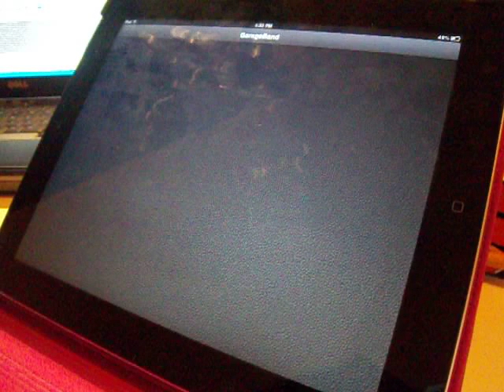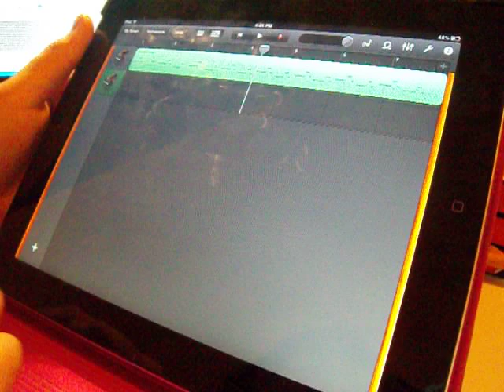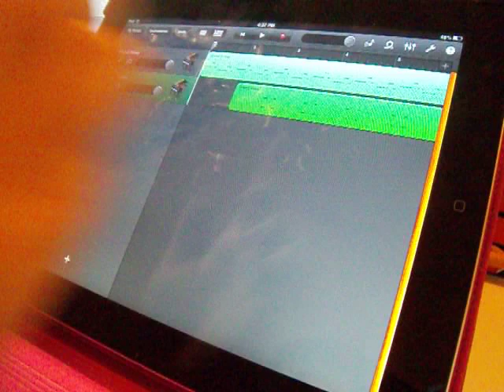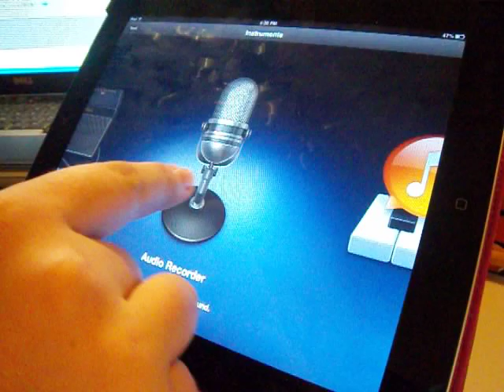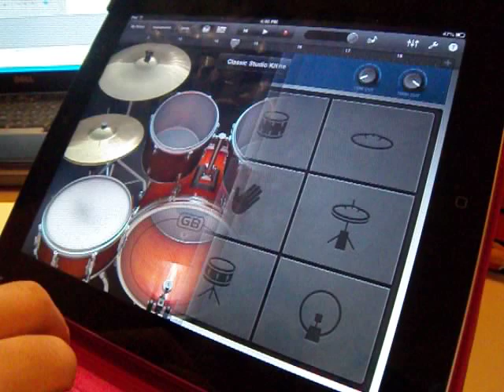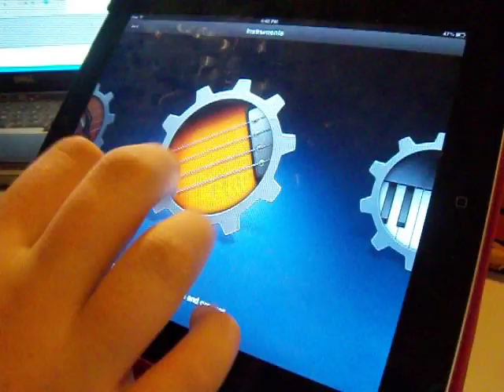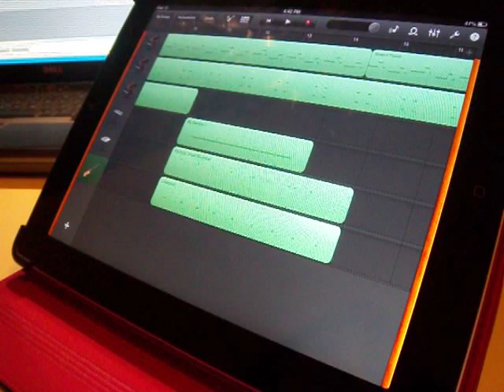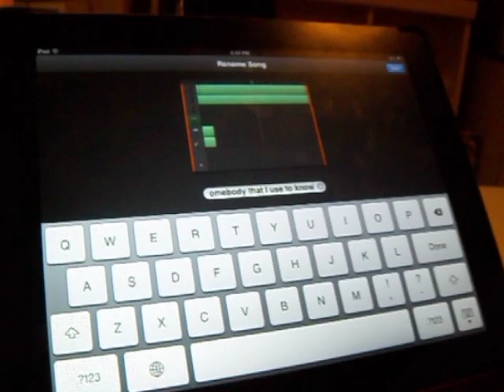Making Music On iPad | Somebody That I Used To Know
Garageband app.